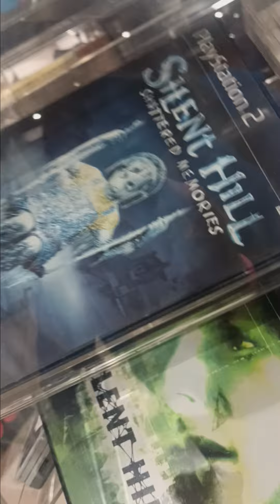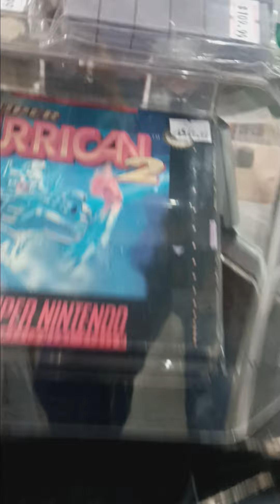There weren't not that many people dressed up for cosplay in Miami TCG 2024(3)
There weren't not that many people dressed up for cosplay in Miami TCG Besides I just came here to enjoy it and looking at around these trading cards that I don't need that much trading cards and look how expensive they are.